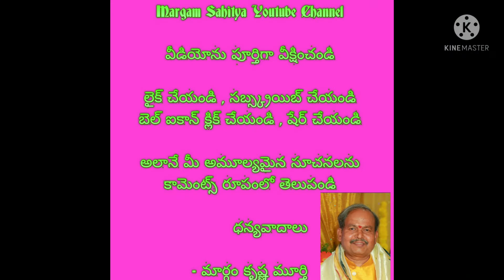@'నానీ' ల నియమాలు | సాహిత్య ప్రక్రియ |NANEELU | రూపకర్త: డా. ఎన్. గోపి గారు |Dr. N GOPI |SUBSCRIBE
EDUCATIONAL MATTERS
నానీ లు అనేవి , తెలుగు భాషలో ఒక నూతన సాహిత్య ప్రక్రియ. దీనిని డాక్టర్ .N. గోపి గారు రూపొందించారు.  ఒక 4 పాదాలలో , 20 అక్షరాలకు తగ్గ కుండా , 25 అక్షరాలకు పెరుగకూండా , ఒక చక్కని సందేశాన్ని ఇచ్చే ప్రక్రియ . తక్కువ కాలంలోనే అత్యంత ప్రాచుర్యుం పొందిన ప్రక్రియ.

ఉదా:
అందాలు ,ఆస్తులని
ఆలస్యం చేసిరి
పెళ్ళి లేకుండా
భ్రహ్మచారులైరి
SAVE SOCIETY
SAVE PEOPLE
MARGAM SAHITYA

HI FRIENDS!
WELCOME TO
@MARGAM SAHITYA YOUTUBE CHANNEL

నేను ప్రధానంగా  తెలుగు సాహిత్యానికి సంబంధించిన  నూతన సాహిత్య ప్రక్రియలను , కవులను , రూపకర్తలను సాహిత్య లోకానికి పరిచయం చేయాలని @MARGAM SAHITYA YOUTUBE CHANNEL ను ప్రారంభించాను.  ఏదైనా సమాజానికి ఉపయోగపడాలన్నదే నా ప్రధాన ఆశయం. అది కొందరికి చేరినా నేను ధన్యడను.
ముఖ్యంగా నేను తెలుగు సాహిత్యం , నూతన ప్రక్రియల మీదనే ఎక్కువగా ఫోకస్ చేశాను. ఆ తరువాత షేర్ మార్కెట్ మీద కొన్ని వీడియోలు చేశాను. ఆ తరువాత జీవిత సత్యాలు , మంచి మాటలు , ధర్మసందేహాలు , మొక్కల పెంపకం పైనా మొ.న ఎన్నో వీడియోలు /బ్లాగులు చేశాను. ప్రజలు ఏమి కోరుకుంటున్నారో దానిపైననే చేస్తే ఉభయులకు మేలు జరుగుతుందనేది నా అభిప్రాయం. ఏ కంటెంట్ తో నైనా వీడియో చేయగలను అనే నమ్మకం నాలో ఉంది.

మీ మిత్రుడు
MARGAM KRISHNA MURTHY

ఈ వీడియో ను కూడా తప్పకుండా LIKE ,

మీ అమూల్యమైన సలహాలను , అభిప్రాయాలను , సూచనలను తెలియజేయగలరు.